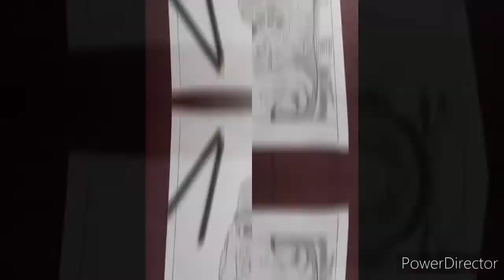Old lady sketch ||for beginners||Sumit Singh Art House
Hey guy's👋🤓

First I wish all woman's in the world a very very happy women's day.

This is Sumit Kumar Singh presenting you old lady sketch .

This is my first face sketch .So please comment --how it is .

Material used -
Pencils
White -

Normal eraser

Blending stump
Ear buds

Bye...👋👋